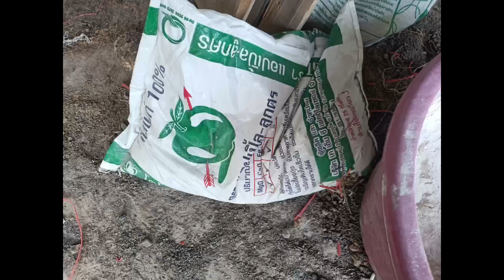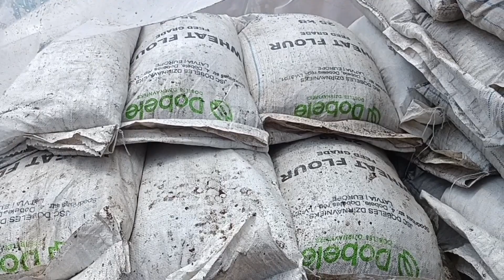ประโยชน์โดโลไมท์ปรับสภาพดิน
🐖สนใจขี้หมูอัดเม็ด🐖
สินค้าที่นอนเว็นใชประจำไม่ว่าจะเป็นยาฆ่าหญ้าฮอโมนทางใบคลิกดูลิงค์ด้านล่างเลยนะครับ
แม็กนิเซี่ยมเขียวทนนาน
สารเพิ่มประสิทธิภาพปุ๋ย ฮิวมิค
✅ช่องทางการติดต่อแฟนเพจร้านค้า